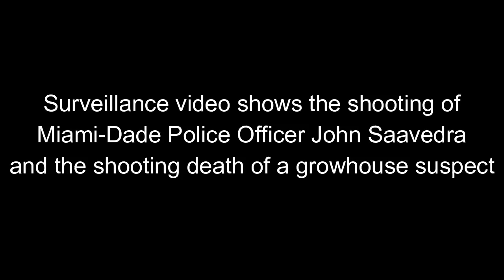GRAPHIC CONTENT: Surveillance video of shooting of Miami-Dade police officer, growhouse suspect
Surveillance video shows the July 31, 2012 shooting of Miami-Dade Police Officer John Saavedra and the shooting death of a growhouse suspect. Video courtesy Miami-Dade Police Department